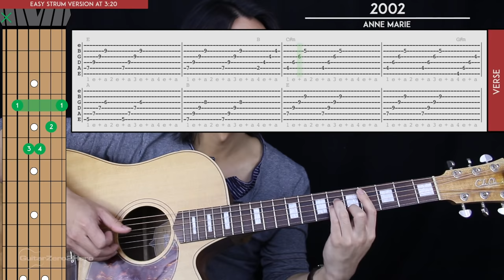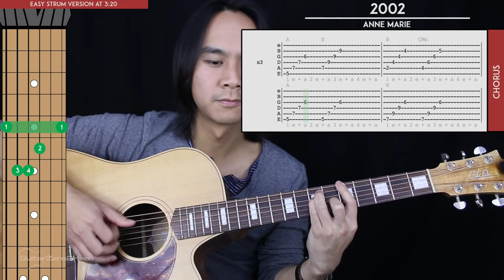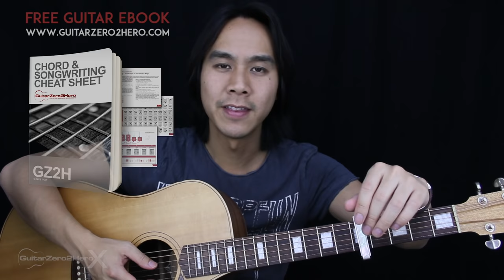2002 Guitar Cover Acoustic - Anne-Marie 🎸 |Tabs + Chords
2002 Guitar Cover Acoustic - Anne-Marie 🎸 |Tabs + Chords|

Welcome to this Anne-Marie 2002 Guitar Cover! Play along and see how you go.

If you want to learn how to play this song with step-by-step easy instructions then head over to the tutorial video

-Dave T